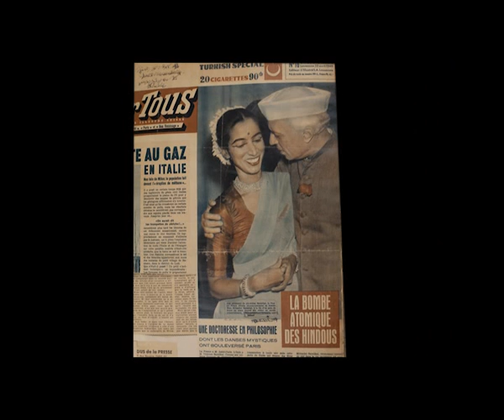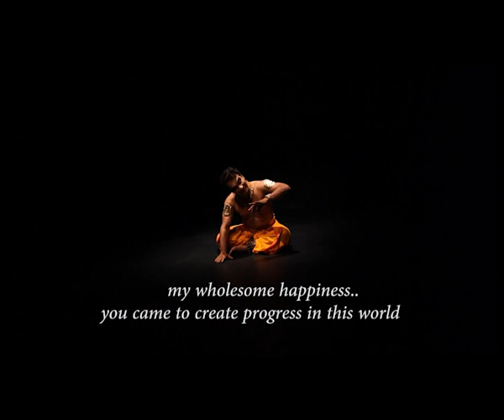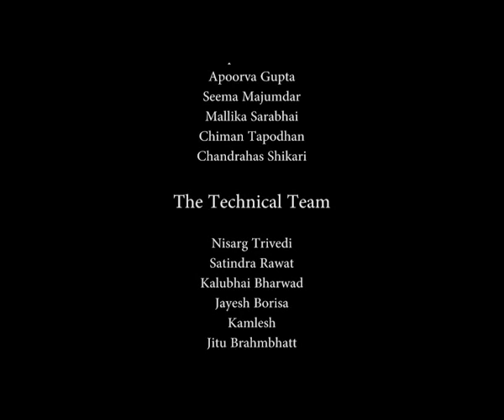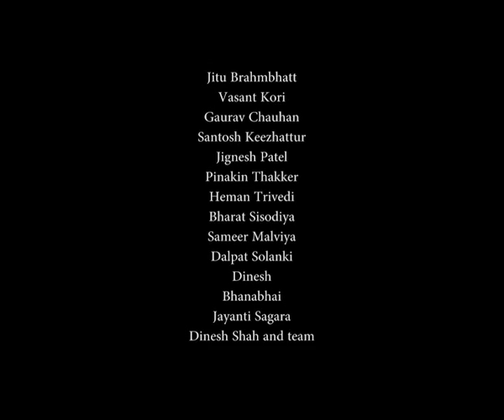Mrinalini Sarabhai: The Artist and her Art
Using dance as a tool for social commentary. Screened at Hague.

Directed by Mallika Sarabhai and Yadavan Chandran | 2016

Mallika Sarabhai is the director of Darpana Academy of Performing Arts, a centre for the arts with a focus on the use of arts for social change. She is one of India’s best known Bharatanatyam and Kuchipudi dancers. She founded Darpana Communications in 2001 which has since produced numerous television programmes and films.

A graduate of Loyola College, Chennai, Yadavan Chandran has been involved with films and television since his childhood. Since 2002, he has been running Darpana Communications, a production house creating television programming and videos for empowerment and social change.

Credits
Script Writers: Yadavan Chandran, Mallika Sarabhai
Cinematographer and Editor: Yadavan Chandran
Narrator: Tom Alter